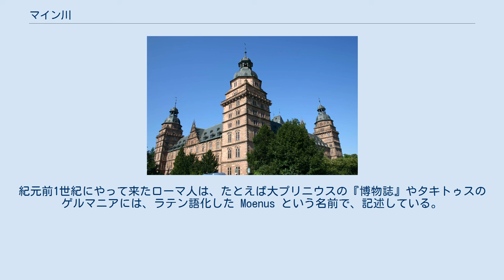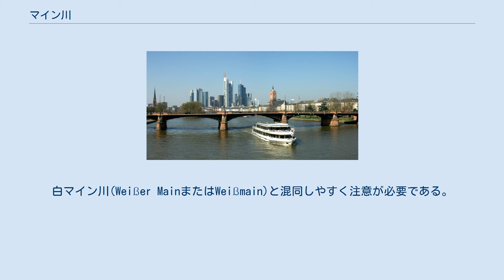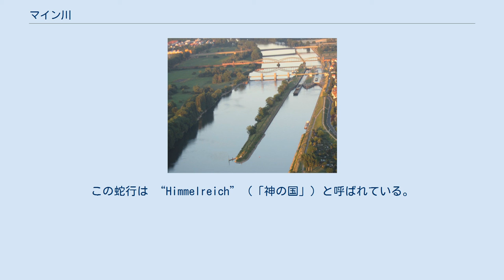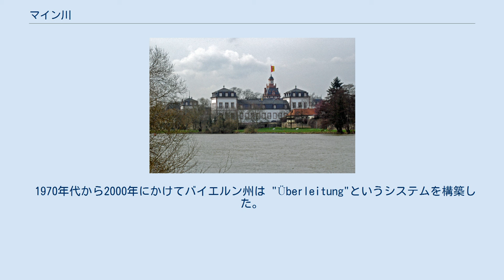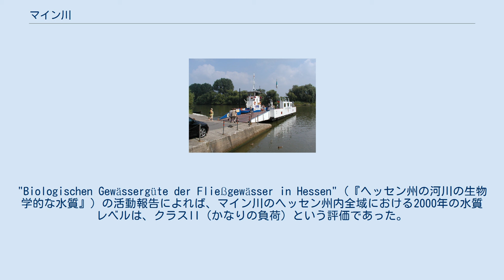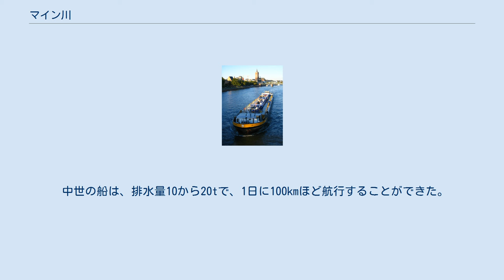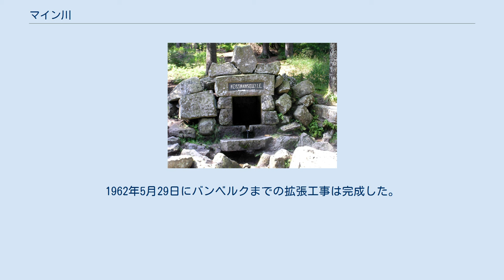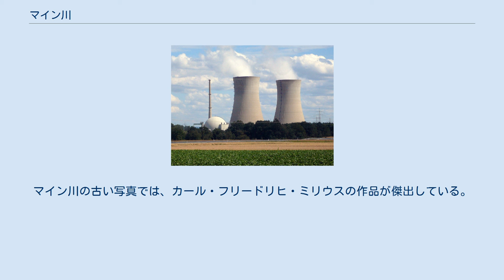マイン川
ドイツ国内でのマイン川の位置 マイン川（マインがわ、Main）は、ドイツを流れる河川の1つである。
バイエルン州に水源があり、ドイツ国内を東からフランケン地方を抜けて西に横断し、ヘッセン州を抜けたあとマインツでライン川に合流する。
全長は524キロ。
ライン川右岸の支流中、最長の川である（マース川を除く全支流中ではモーゼル川に次いで2番目）。
 流路は、中央ヨーロッパの大きな河川としては珍しく東から西に向かって流れる。
川筋に沿ってフランケンの中低山地、歴史的な小都市、ヴュルツブルクの独特なシルエット、フランケンワインの産地が点在する。
河口のすぐ上流には、多くの橋が架かり、フランクフルトの中心街を結んでいる。
 マインツ旧市街の向かい側、ヴィースバーデンのマインツ＝コストハイム地区でライン川に合流する。
 マイン川周辺の地形図 マイン川はバイエルン州とヘッセン州を流れ下る。
ヴェルトハイム付近では、約25kmの間バイエルン州とバーデン＝ヴュルテンベルク州との州境をなしている。
 この他のドイツを流れるマイン川よりも長い川、たとえばドナウ川、ライン川、エルベ川、オーダー川、モーゼル川は、いずれも水源または河口がドイツの国外にあり、純粋な国内河川ではない。
このため、マイン川は「ドイツ国内最長の川」と呼ばれることがある。
この呼称は間違いではないものの、注意が必要である。
ヴェーザー川は、一般にヴェラ川とフルダ川が合流した後の452kmを指し、マイン川の長さ524kmには及ばない。
しかし、ヴェラ川もフルダ川もどちらもドイツ国内を水源としドイツ国内を流れる川である。
より長いヴェラ川を計算に入れると湧水地点から河口までは、長さ744kmの国内河川となる。
一方、マイン川は、同様に、より長い経路となるレグニッツ川およびペグニッツ川を合計しても、その総距離は567kmであり、ヴェラ川 - ヴェーザー川には及ばない。
 マイン川は、ヴァルテ川とその支流ネッツェ川とならび、東から西へ流れる中央ヨーロッパには希な河川である。
中央ヨーロッパの大部分の川は北に向かって流れ、ドナウ川だけが西から東へと流れる。
 マイン川とその支流の流域面積は、27,292 km²で、フランケン地方の広い地域、バーデン地方北東部、ヘッセン南部が含まれる。
南部はドナウ川の流域となっている。
両者の境界はヨーロッパの主要分水界である。
白マイン川の数百m南にはフィヒテルナーブ川の水源がある。
この川はナーブ川を経てドナウ川に注ぎ、黒海へと下って行く。
 マイン川の平均水流は195 m³/s（フランクフルト水位計）で、アーレ川 (590 m³/s)、モーゼル川 (290 m³/s)に次ぎ、ライン川支流中3位の流量である。
 マイン川は、バンベルクから388 kmが航行可能 で、さらにライン・マイン・ドナウ運河でエルランゲン・ニュルンベルクを経由し、分水嶺を越えて、ケールハイムでドナウ川に接続している。
特に、フランクフルト周辺のライン＝マイン産業集中地域には多くの大規模な河川港がある。
 マイン川に沿って、マイン遊歩道やマイン自転車道が走っている。
 「マイン」という名前はケルト語起源である。
この川は、Moin または Moginと呼ばれていた。
紀元前1世紀にやって来たローマ人は、たとえば大プリニウスの『博物誌』やタキトゥスのゲルマニアには、ラテン語化した Moenus という名前で、記述している。
似たような名前の川は、アイルランド（Maoin）やイギリス(Meon、ラテン語でmaionus)にある。
名前の起源には多くの説がある。
一つは、インド・ヨーロッパ語族の古語で「水」を意味する mei に由来するというものである。
同様の例としては、「沼地」を意味するラトヴィア語の maina、リトアニア語の maivaがある。
別の説は、壁や柵を意味するというものである。
ラテン語で moenia は「円形の壁」を意味する。
中世には、多くは Moyn または Moyne と記録されている。
Meynという名前が初めて表れるのは14世紀である。
 マイン川は緩やかに蛇行を繰り返しながら東から西に向かって、オーバーフランケン、ウンターフランケン、ヘッセン南部を流れ下り、バイロイト（赤マイン川）、クルムバッハ、バンベルク、シュヴァインフルト、ヴュルツブルク、アシャッフェンブルク、フランクフルト・アム・マインといった都市を通...